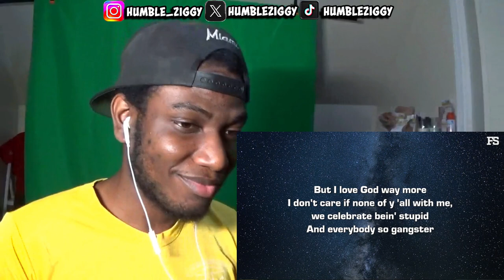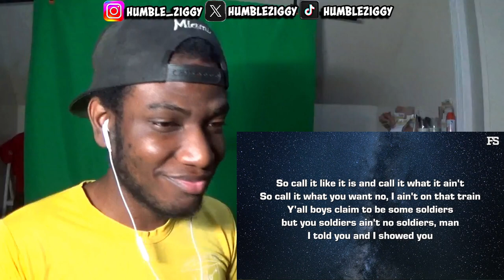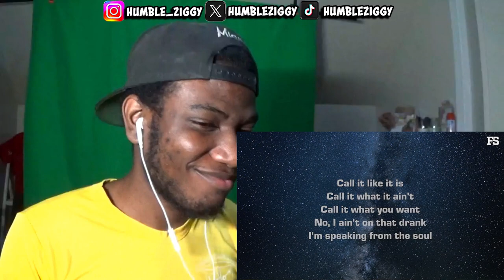DEE-1 RESPONDS TO KENDRICK AND MORE!! "Call It Like It Is" (REACTION)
Watch as @Dee1music responds to Kendrick Lamar and more in his latest track, "Call It Like It Is." This reaction video breaks down Dee-1's response to Kendrick and other topics in the music industry.